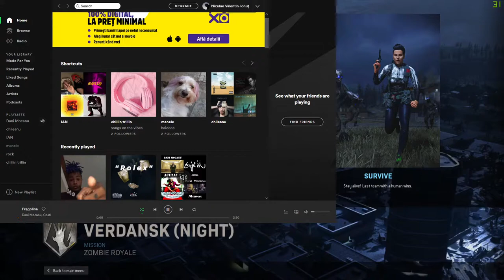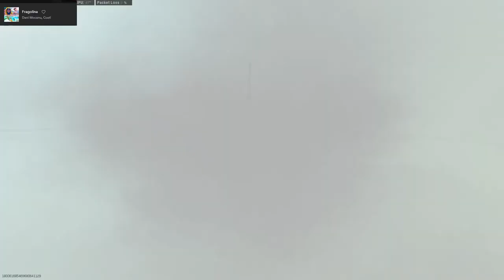stream preajmecher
ce aveti frate stream